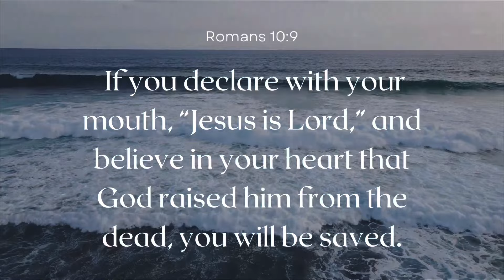New Jersey Fishing Report August 29th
00:00 Introduction
00:19 Fluke Contest
01:13 Casting with a Cop
01:46 Report
04:46 Outro